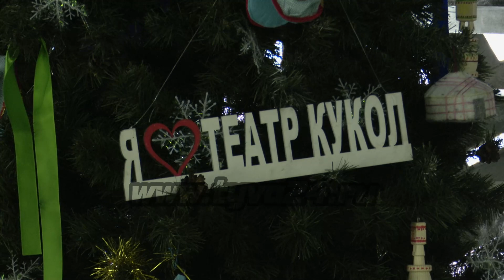Артисты театра кукол рассказывают маленьким зрителям о традициях Шагаа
Тувинский государственный театр кукол приглашает маленьких зрителей на театрализованное представление «Шагаам чараш чанчылдары» - традиции Шагаа. Детям не только показывают спектакль, но и проводят обучающий утренник. Наша съемочная группа побывала на одном представлении